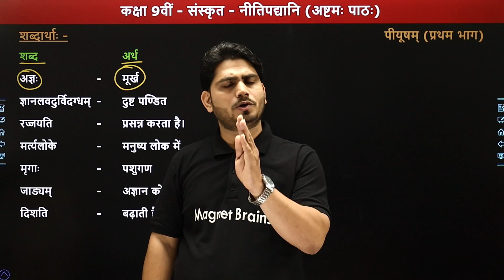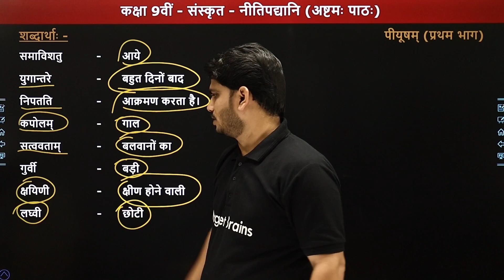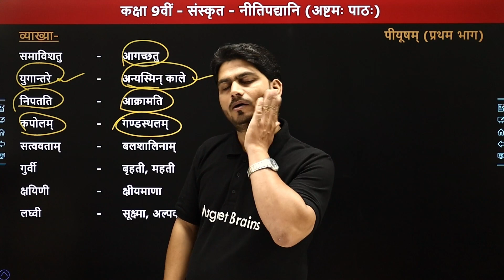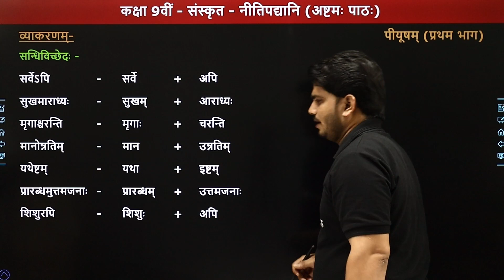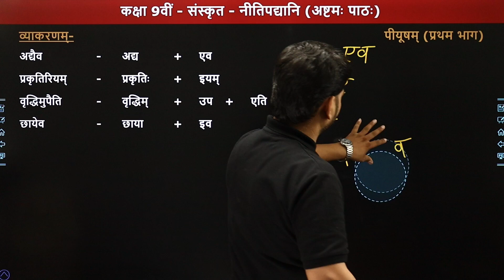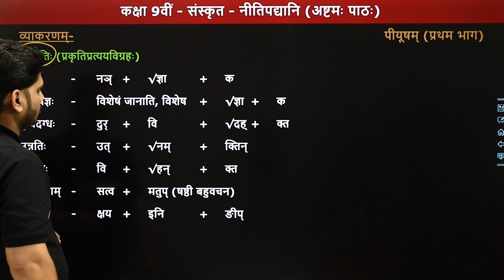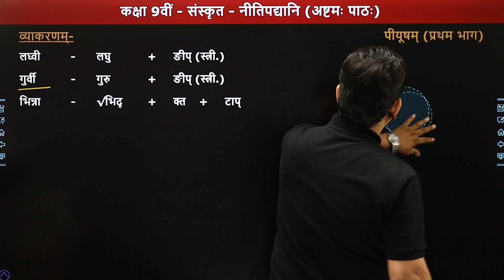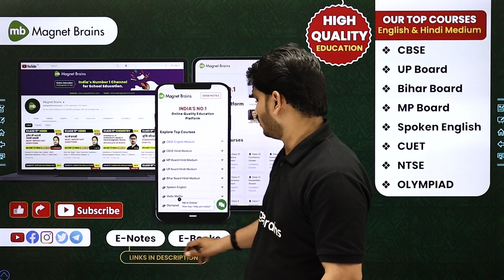Nitipadhani (नीतिपद्यानि) - Explanation (Part 4) | Class 9 Chapter 8 Sanskrit | Piyusham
✔️ Class: 9th
✔️ Subject: Sanskrit - Bihar Board (Piyusham Book)
✔️ Chapter: Nitipadhani  / नीतिपद्यानि (Chapter 8)
✔️ Topic Name: Nitipadhani - Explanation (Part 4) /  नीतिपद्यानि  - अनुवाद (भाग 4)
✔️ Topics Covered In This Video (By Pankaj Sir): इस वीडीयो में पंकज सर कक्षा 9वीं संस्कृत (पीयूषम्) के अध्याय "नीतिपद्यानि" का अनुवाद (भाग 4) पढ़ायेंगे। यह वीडियो विद्यार्थियों को इस अध्याय का अनुवाद (भाग 4) समझने में बेहतर मदद करेगा एवं  विद्यार्थियों को उनके के विषय संस्कृत में बेहतर परिणाम प्राप्त करने में मदद करेगा।।
00:00 Introduction:  Nitipadhani  /  परिचय -  नीतिपद्यानि
01:01 शब्दार्थाः
11:57 व्याख्या
20:08 व्याकरणम्
57:15 End Slide / अन्तिम स्लाइड

नीतिपद्यानि in sanskrit class 9
नीतिपद्यानि अर्थ सहित class 9
पाठः नीतिपद्यानि
कक्षा 9 संस्कृत
नीतिपद्यानि in sanskrit with meaning in hindi
piyusham chapter 9
bihar board
class 9 sanskrit
पीयूषम् संस्कृत क्लास 9 bihar board